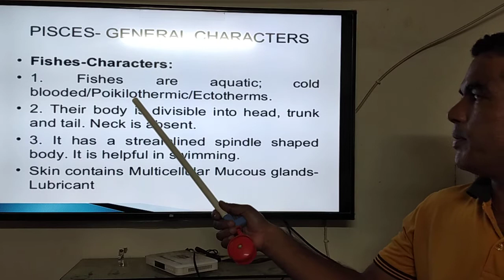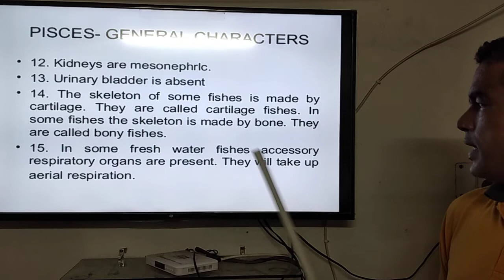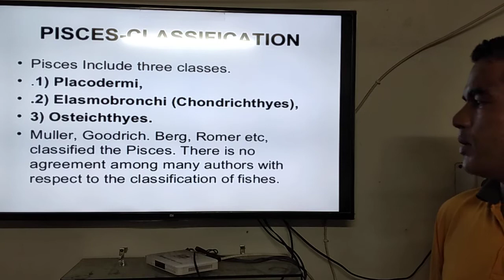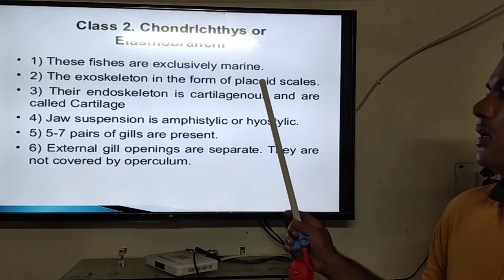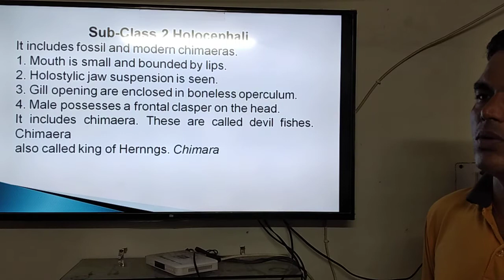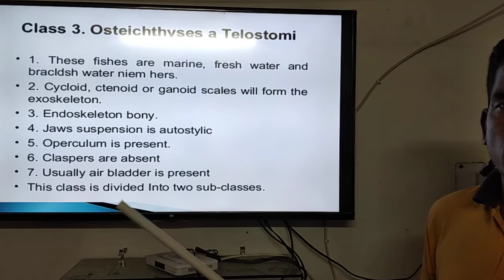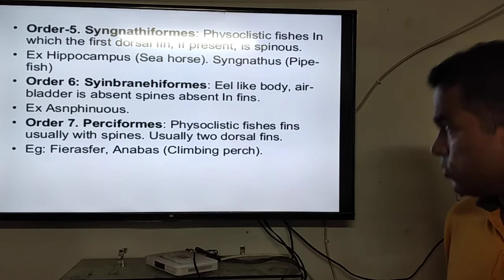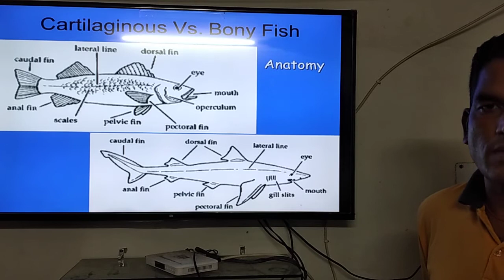Super Class :- Pisces